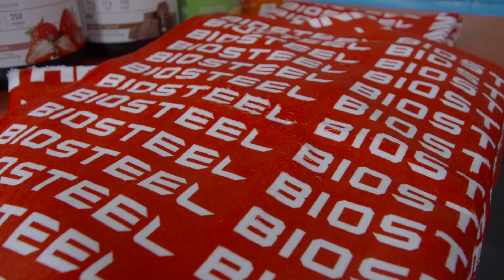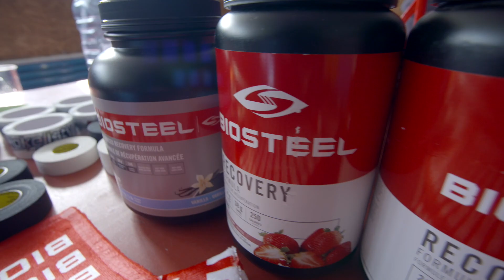Kemp VšeProHokejisty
Tým VšeProHokejisty.cz rozjel nový projekt s trenérem Filipem Kofy Košeckým, který Vám umožní zažít atmosféru profi tréninku. Jeden den o Vás budeme pečovat jako o hráče z nejvyšší soutěže, jak na ledě, tak mimo něj.